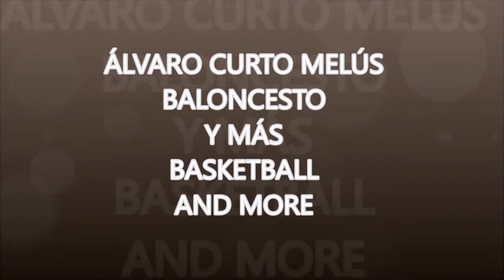Trailer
Pequeño resumen de lo que encontrareis en este canal.